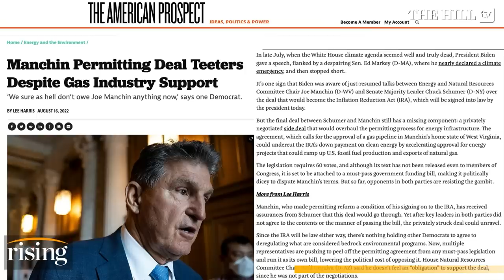Manchin, Schumer's GIVEAWAY To Fossil Fuel Industry Is NOTHING To Cheer For: Reporter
Reporter for The American Prospect, Lee Harris, breaks down why a backroom energy deal between Senators Chuck Schumer (D-N.Y.) and Joe Manchin (D-W.Va.) stands to benefit the fossil fuel industry more than American consumers.